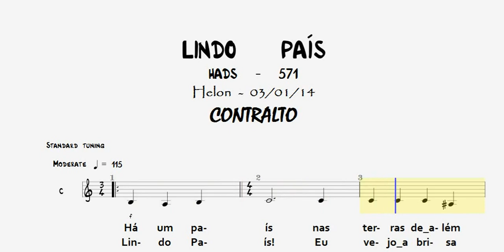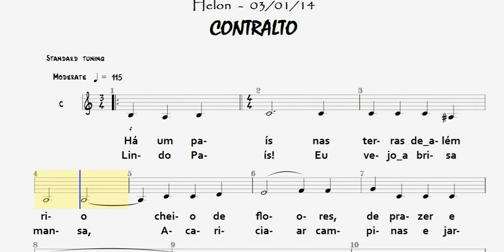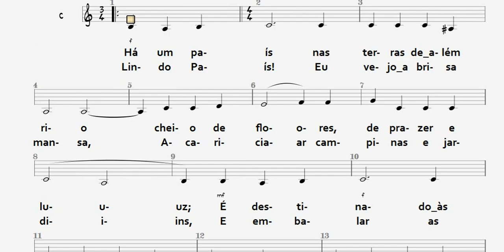HINÁRIO ADVENTISTA - 571 LINDO PAÍS - CONTRALTO